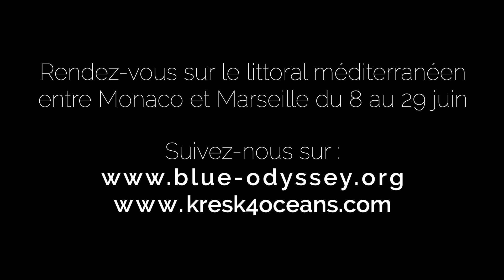Kresk 4 Oceans x 7emecontinent Bleu Odyssée Sud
Kresk 4 Oceans et Expédition 7eme continent
Comprendre l'océan et mieux le protéger voila l'enjeu auquel tente de répondre ce projet Blue Odyssée Sud.
La goélette océanographique d’Expédition 7e Continent et le bateau semi-submersible PLATYPUS CRAFT explore les fonds marins pour mettre en lumière les environnements dégradés comme préservés dans le but de souligner que les hommes peuvent agir concrètement à la préservation des océans.